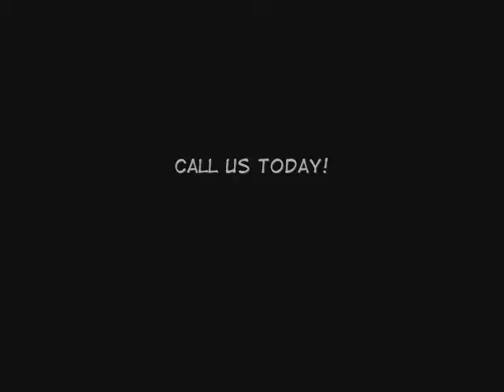Los Angeles City Dry Rot Repair/ 20% OFF /Call Shafran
Los Angeles City Dry Rot Repair